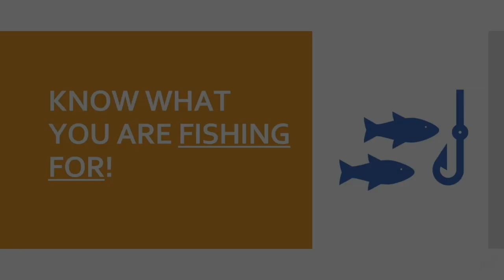Identify who you are trying to reach.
You must identify who you are trying to reach. Know your target.
• Jesus had a specific evangelistic target.
“I was sent only to the lost sheep of Israel.” Matthew 15:24
• Paul and Peter both had a specific evangelistic target.
“I was entrusted with the task of preaching the gospel to the Gentiles,
just as Peter had been given the task of preaching the gospel to the Jews.” Galatians 2:7
• The disciples were given a specific evangelistic target. “Don’t go among the Gentiles or enter any town of the Samaritans.
Go rather to the lost sheep of Israel.” Matthew 10:5-6